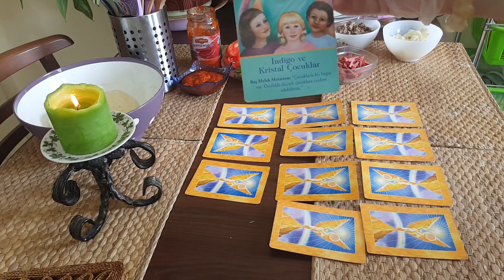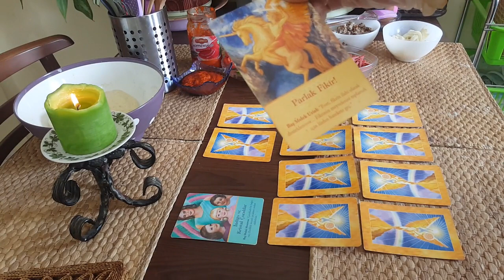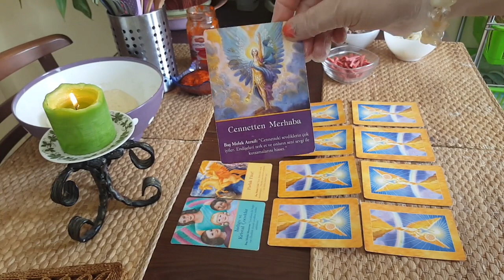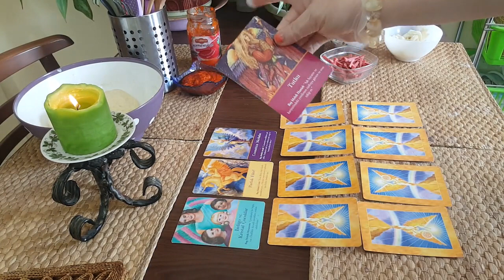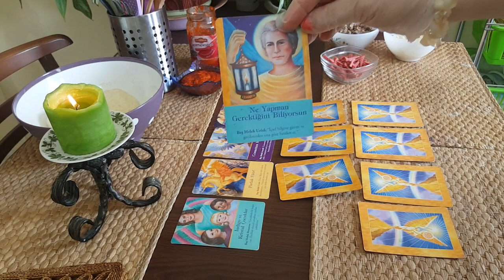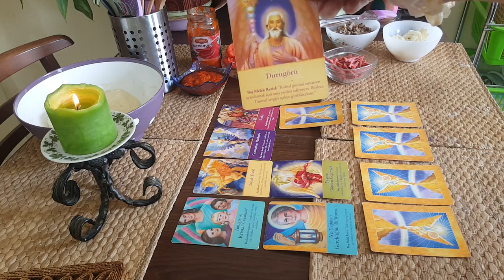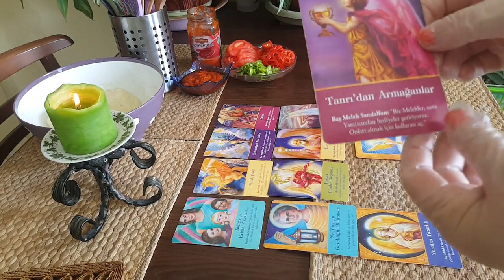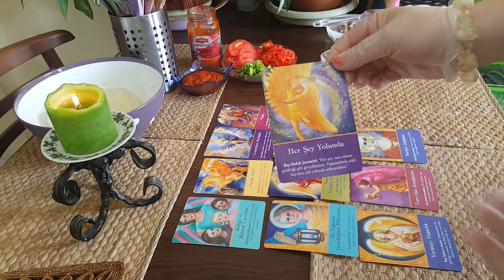5 DAKİKADA KAVURMALI SUCUKLU PİZZA VE BURÇ TAROT YORUMLARI VİDEODA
3 DAKİKADA NAZARA ÇÖZÜM